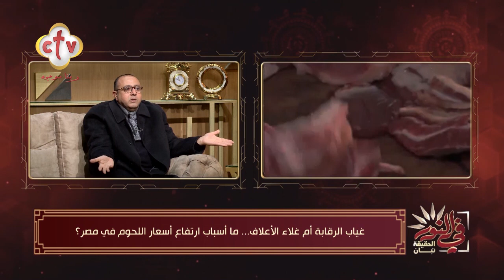ما سبب ارتفاع أسعار اللحوم في مصر؟ | في النور | 27-2-2024